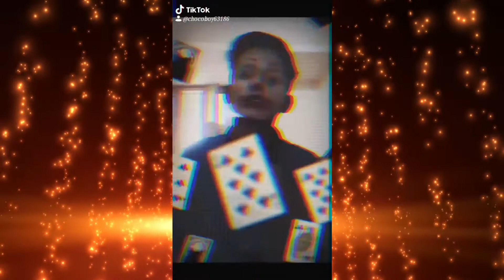Vision Tv TikTok Part 486 Ramnad